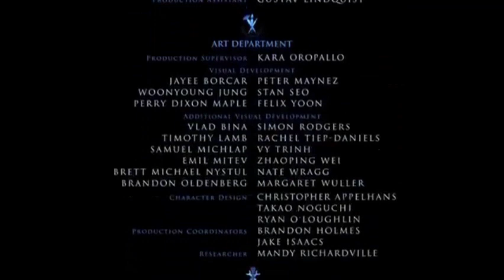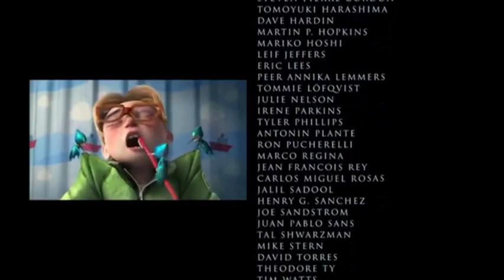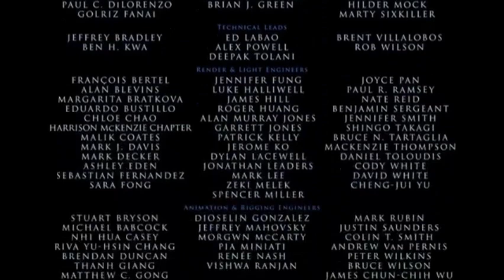Timon and Pumbaa Rewind Rise of the Guardians (Christmas Special)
Once Timon finishes his backstory, Ma, Uncle Max, Simba, Rafiki and eventually many Disney characters join him and Pumbaa to rewatch Rise of the Guardians inside the theater in which Pumbaa tells Timon that he still does not do so well in crowds.

Merry Christmas, @GhibliFanReturns, @TheOO7ProductionsReturn, @KevinShiftrightFanlox and @Marklloyd5952!

All rights of the film go to the original owners, Paramount and DreamWorks.